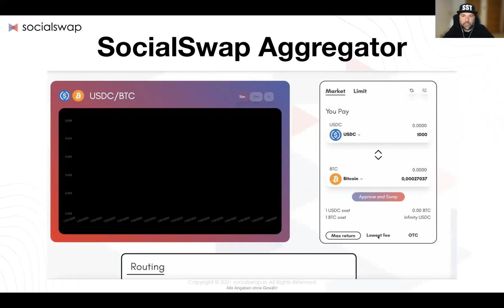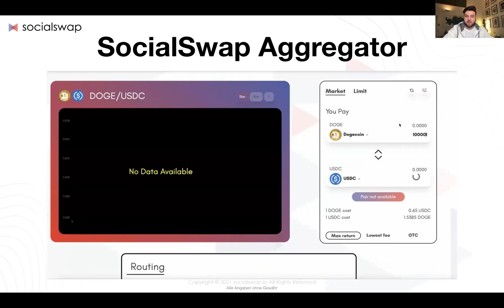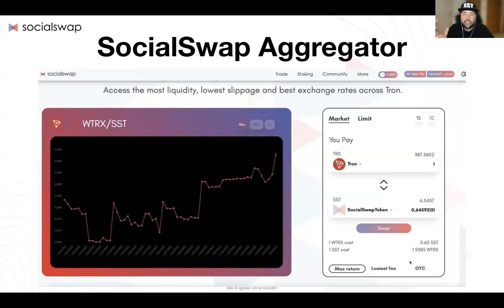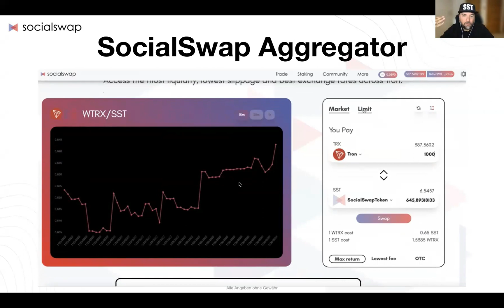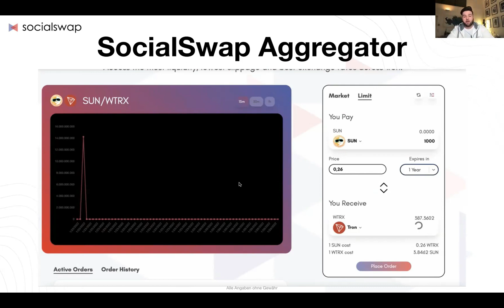DEX Aggregator Einblicke und Erklärung I SocialSwap.io